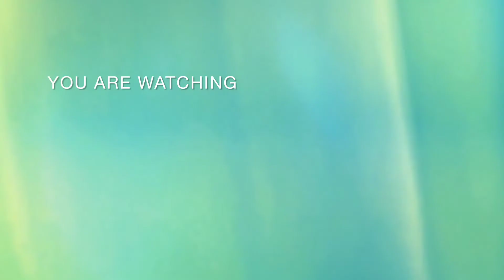enjoy mountain climbing 🏔️🏔️🏔️souravjoshivlogs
माउंट आबू (Mount Abu) भारत के राजस्थान राज्य के सिरोही ज़िले में स्थित एक नगर है। यह अरावली पहाड़ियों में स्थित एक हिल स्टेशन है जो एक 22 किमी लम्बे और 9 किमी चौड़े पत्थरीले पठार पर बसा हुआ है। इसकी सबसे ऊँची चोटी 1,722 मी॰ (5,650 फीट) ऊँचा गुरु शिखर है।[1][2]

प्राकृतिक सुषमा और विभोर करनेवाली वनस्थली का पर्वतीय स्थल 'आबू पर्वत' ग्रीष्मकालीन पर्वतीय आवास स्थल और पश्चिमी भारत का प्रमुख पर्यटन केंद्र रहा है। यह स्वास्थ्यवर्धक जलवायु के साथ एक परिपूर्ण पौराणिक परिवेश भी है। यहाँ वास्तुकला का हस्ताक्षरित कलात्मकता भी दृष्टव्य है। आबू का आकर्षण है कि आए दिन मेला, हर समय सैलानियों की हलचल चाहे शरद हो या ग्रीष्म। दिलवाड़ा मंदिर यहाँ का प्रमुख आकर्षण है। माउंट आबू से १५ किलोमीटर दूर गुरु शिखर पर स्थित इन मंदिरों का निर्माण ग्यारहवीं और तेरहवीं शताब्दी के बीच हुआ था। यह शानदार मंदिर जैन धर्म के र्तीथंकरों को समर्पित हैं। दिलवाड़ा के मंदिर और मूर्तियाँ भारतीय स्थापत्य कला का उत्कृष्ट उदाहरण हैं। दिलवाड़ा के मंदिरों से ८ किलोमीटर उत्तर पूर्व में अचलगढ़ किला व मंदिर तथा १५ किलोमीटरदूर अरावली पर्वत शृंखला की सबसे ऊँची चोटी गुरु शिखर स्थित हैं। इसके अतिरिक्त माउंट आबू में नक्की झील, गोमुख मंदिर, माउंट आबू वन्यजीव अभयारण्य आदि भी दर्शनीय हैं